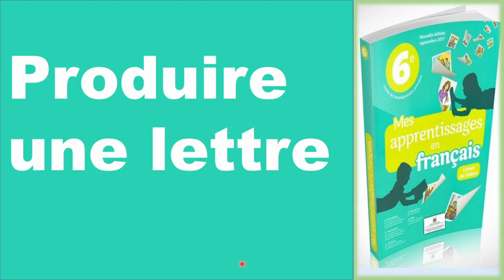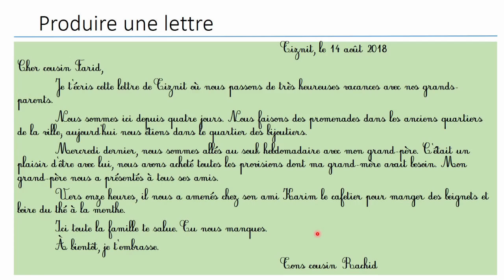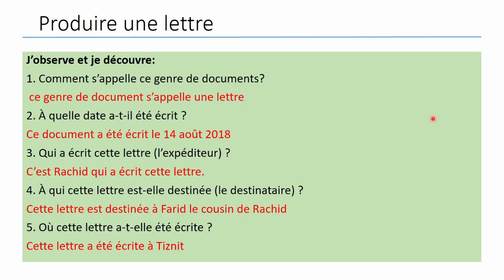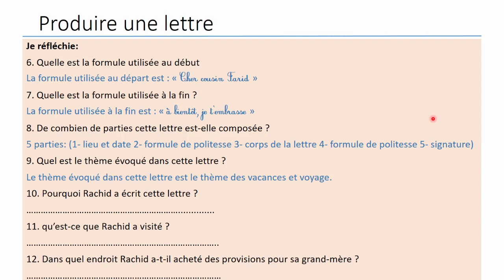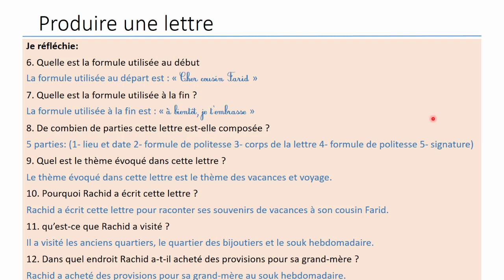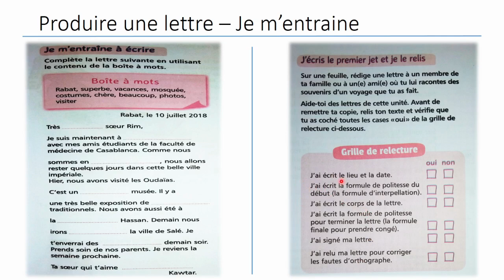Produire une lettre - Mes apprentissages 6AEP - كتابة الرسالة في اللغة الفرنسة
Produire une lettre pour raconter un souvenir
Les parties d'une lettre:
1- Le lieu, et la date
2- La formule de politesse de début ( nom destinataire)
3- Le Corps de la lettre
4- La formule de politesse de fin (prise de congé).
5- La signature (expéditeur)